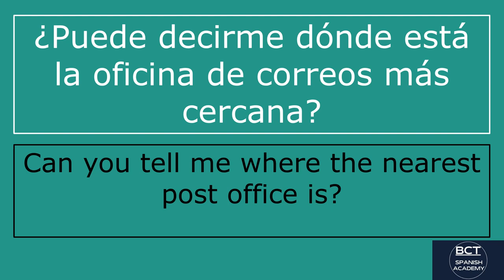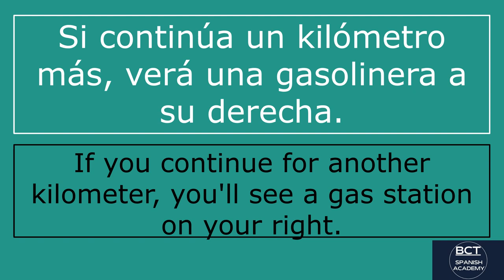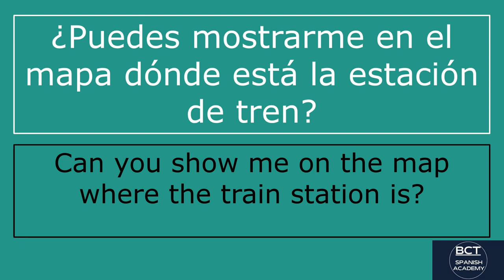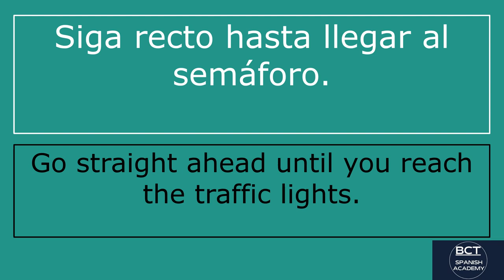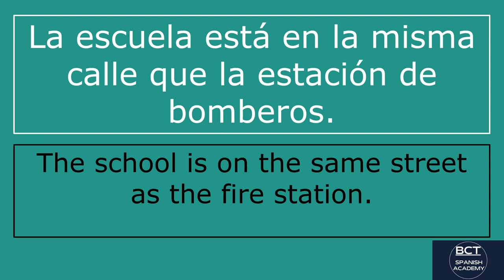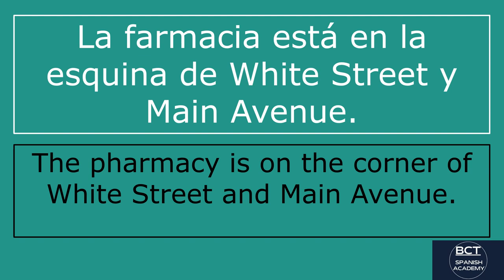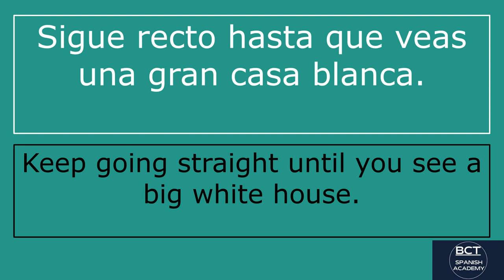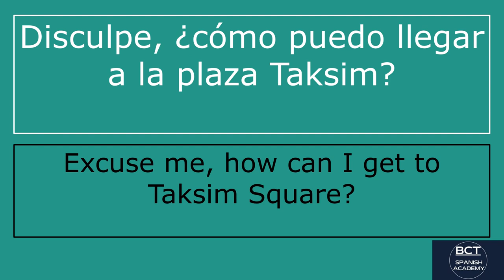Giving Directions in Spanish - How to Ask and Tell Directions in Spanish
You may learn how to inquire and provide directions in Spanish by watching this video.
In this video you can learn how to ask directions in Spanish or how to tell directions in Spanish language.
There are 40 key sentences. These pertain to giving and receiving directions in Spanish for beginners.
Telling directions in Spanish for kids, telling directions in Spanish for students.
Direction dialogues in Spanish language, direction talks in Spanish language,.
How to give directions in Spanish, talking about directions in Spanish.